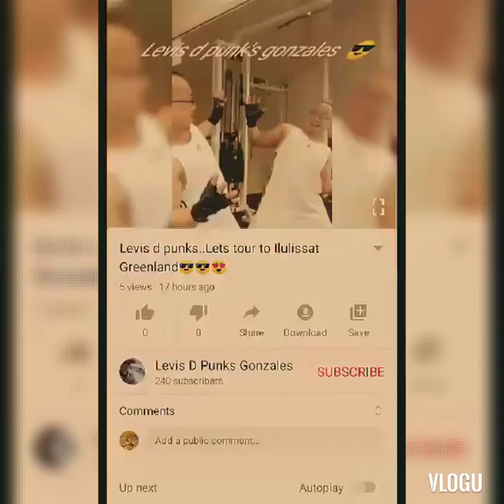Levis D punks joy ride kami ni mommy😎😍 vlog#35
kami lang tao sa bus😎😍